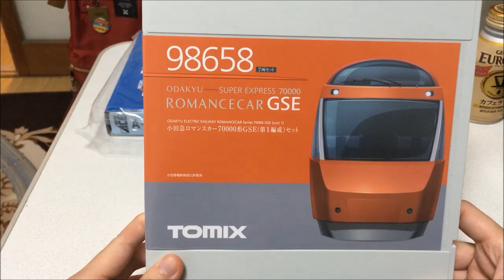エラーがあったので交換対応していただきました TOMIX 小田急GSE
購入したNゲージ、TOMIX 小田急GSEに初期不具合があったので、購入した店舗にて対応していただきました。迅速に対応いただきました店員様に感謝申し上げます。